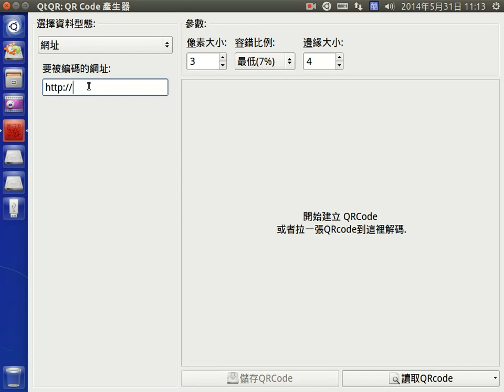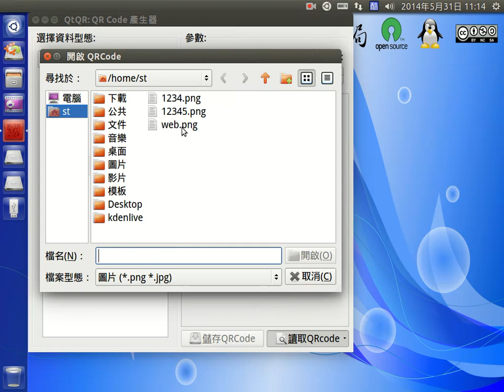網址類型的Qrcode